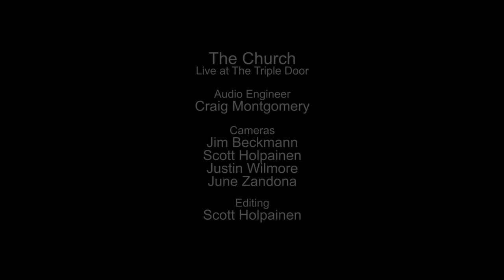The Church - Lightning White (Live on KEXP)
presents The Church performing "Lightning White" live at the Triple Door as part of KEXP's VIP Club concert series. Recorded February 8, 2015.

Audio Engineer: Craig Montgomery
Cameras: Jim Beckmann, Scott Holpainen, Justin Wilmore & June Zandona
Editor: Scott Holpainen